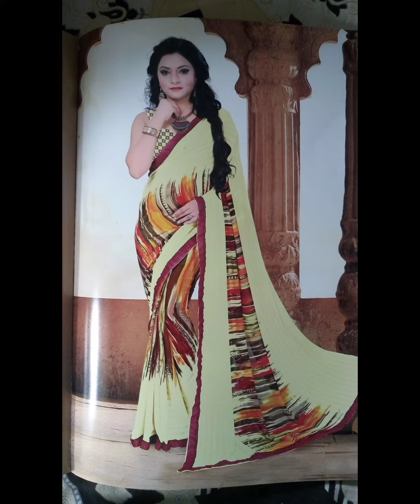Latest silk Saree Design | Designer Silk Sarees | Silk Saree Ideas